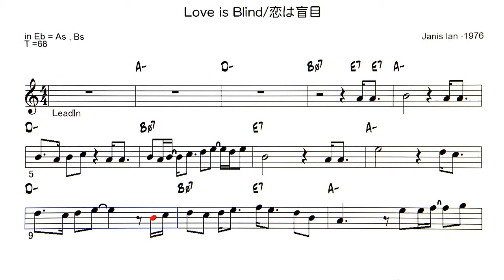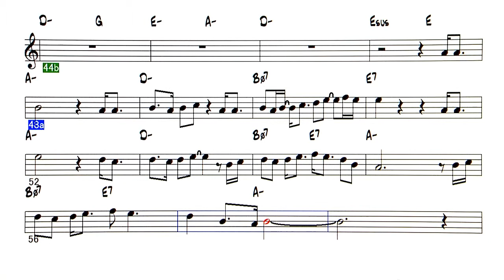Love is Blind / 恋は盲目 - ( Eb instrument )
Backing Track - Love is Blind / 恋は盲目 ( by Janis Ian - 1976 )
TBSドラマ『グッドバイ・ママ』に使われたこともあり、
日本のオリコン洋楽シングルチャートで1976年9月13日付
から8週連続1位
◎Backing Tracks list